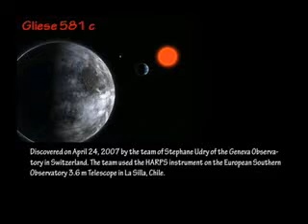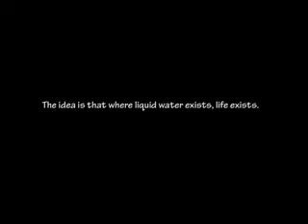Gliese 581 c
Gliese 581 c is an earth-like planet which orbits around a red dwarf star called Gliese 581. Discovered in April 2007 by a team of scientists, the star's system gained attention as it is the first low mass extrasolar planet found to be near its star's habitable zone. It is located 20.3 light years away from Earth in the constellation Libra.

Classy Bastards Production